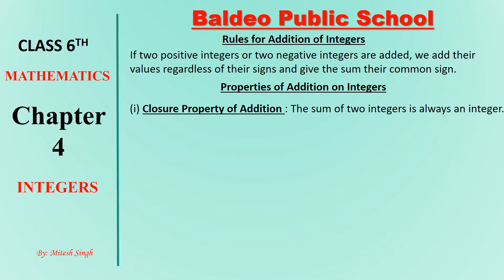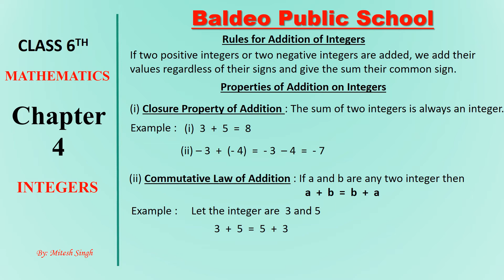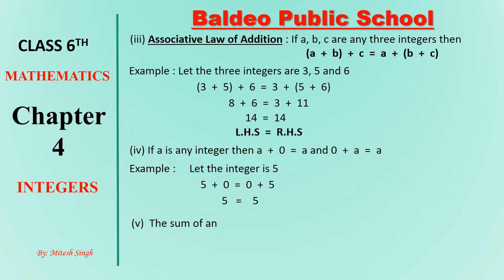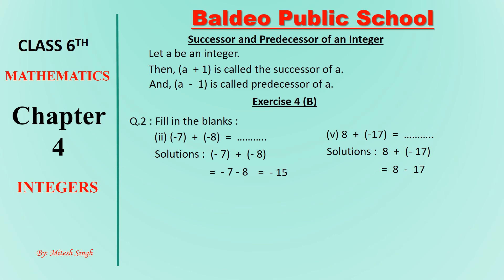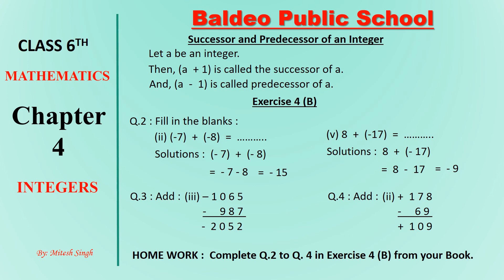31-08-2020 Class 6 Mathematics Chapter 4